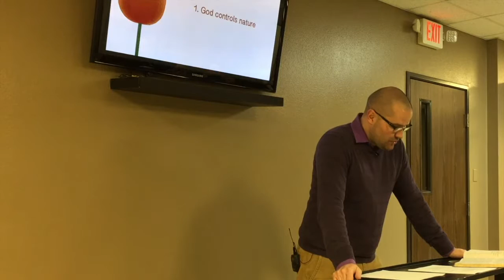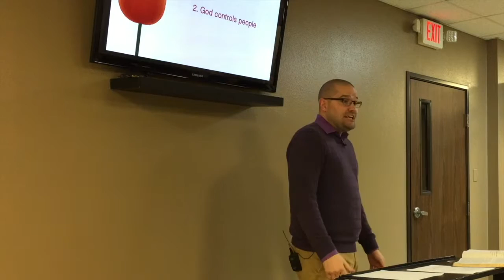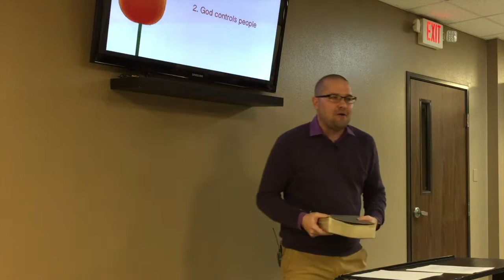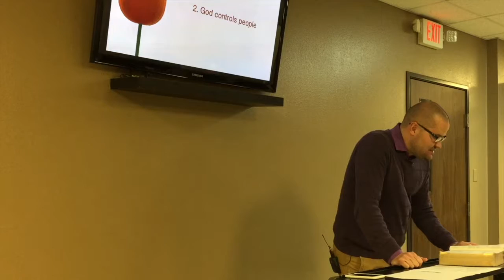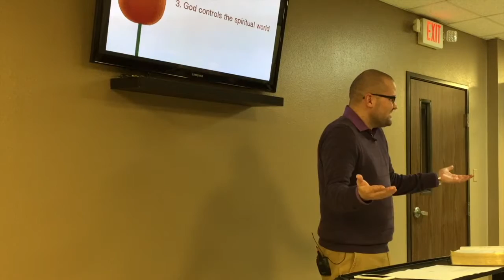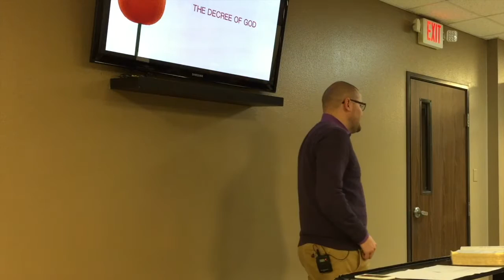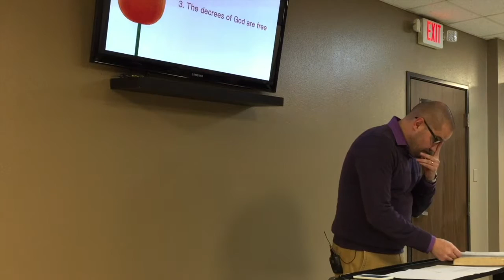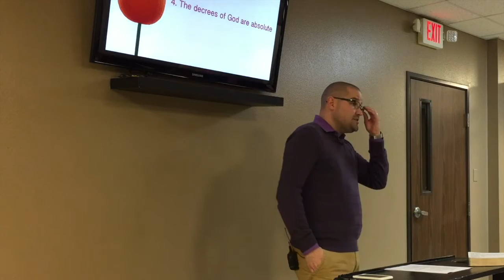The Sovereignty of God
In this session Pastor Neil Sandlin discusses why the doctrines of grace are called Calvinism, and why a proper view of salvation is predicated on understanding the sovereignty of God.